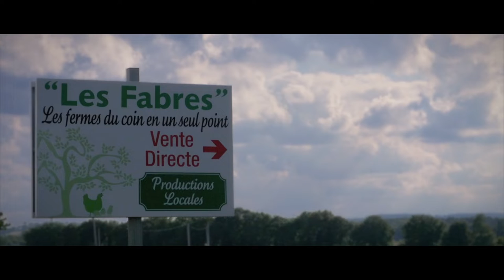LES FABRES - agriculture LOCALE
Vacquiers (31) - Olivier Lafforgue, exploitant agricole vous parle de sa très petite entrepris fondée sur lqualité du produit et son encrage local.